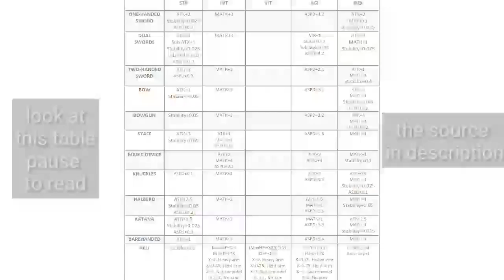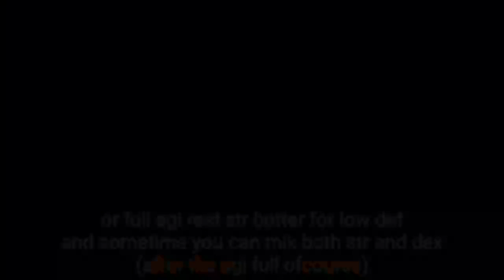Toram Online - Beginner's Guide: 7 Things New Players Should Know about Toram!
In this video i explain about 7 things needed to know for new player/beginner! This list only in my opinion tho, maybe there will be part2 of this, want to suggest something in part2?
Or suggest/comment something about this video? Just comment!

I get some info from toram forum, about the player status, but i forgot the link to the thread, can anyone tell me the link? I only can show toram forum link:

Some additional explanation because i cannot add them in this video, it will be so long:

Or if you need any other information about toram, you can just search it in youtube, and add my name in it, probably i already upload about that, if no then just ask in comment section! Thanks xD